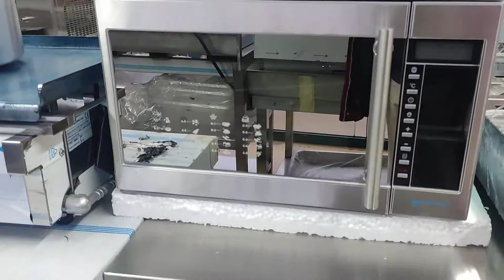Refrigeració EDUARD SL Dedicada a venda, instal·lació i manteniment de maquinària per a hostaleria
Refrigeració EDUARD SL Dedicada a venda, instal·lació i manteniment de maquinària per a hostaleria així com aire condicionat. Fabricació de mobiliari inoxidable i comerç de maquinària i utillatge per als rams d’hostaleria i alimentació en general.
Estem a: C/ Gavarres nau 9 - Pol. Industrial La Pera -
17120 La Pera - Girona (Catalunya) T.+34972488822
El nostre equip està format per professionals amb més de 40 anys d’experiència en el sector, l’ajudarà a escollir la maquinària apropiada per al seu negoci i l’assessorarem en tot el que pugui necessitar per prendre una bona decisió.
A Refrigeració Eduard SL realitzem el muntatge i el manteniment d’instal·lacions de fred comercial, industrial i climatització. Per obtenir un resultat satisfactori, treballem amb fabricants de maquinària de reconegut prestigi dins del sector.
En el nostre estudi de disseny en 3D adaptem els projectes que ens presenten els nostres clients amb els millors plans de resposta i estalvi.
Tot això segons procediments i mètodes establerts per les normes de qualitat europees. Per a nosaltres la satisfacció i fidelitat dels nostres clients és el primer.
Disposem d’una flota de vehicles completament equipats, amb una plantilla de frigoristes amb més de tres dècades d’experiència en el sector de la refrigeració industrial.
Si té algun dubte, consulteu-nos.
Posarem tota la nostra experiència al seu servei.
Demani’ns pressupost sense compromís.